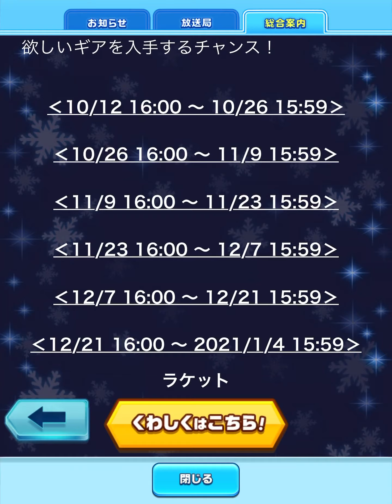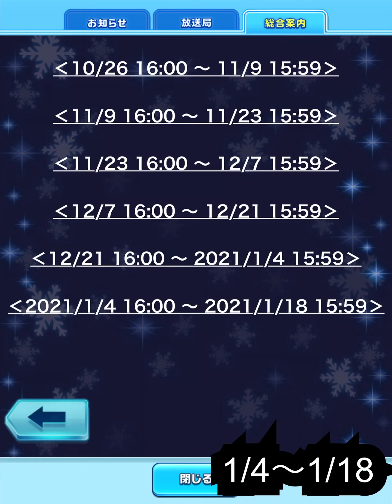復刻中のギアをお見逃しなく【白猫テニス】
できれば10分前後に収めたかったけど量が多かったので無理でした🤔